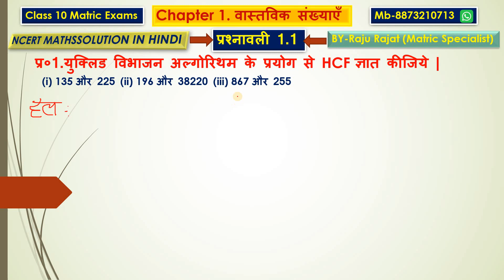Class - 10, Ex - 1.1 (वास्तविक संख्याएँ) Maths Hindi Medium | class 10 maths chapter 1 question 1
Bahupad NCERT/BTBC/UPBOARD MATH SOLUTION
Bahupad Theory

1.  class 10 maths chapter 1 exercise 1.1 question 1 in hindi
2.  class 10 maths chapter 1 exercise 1.1 question 1
3.  class 10 maths chapter 1 exercise 1.1 in hindi
4.  class 10 maths chapter 1.1 question 1
5.  1.1 maths class 10 question 1
6.  class 10 math chapter 1 in hindi
7.  ncert class 10 math chapter 1
8.  exercise 1.1 class 10 question 1
9.  class 10 maths chapter 1 in hindi
10.  class 10 maths chapter 1
11.  10th class maths 1.1
12.  10th class maths
13.  1.1 maths class 10
14.  1.1